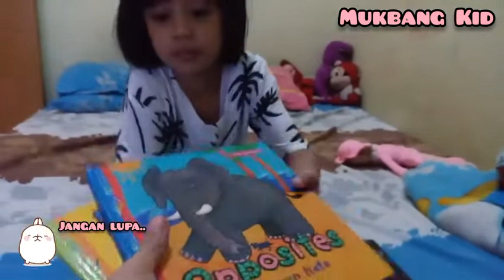Makan Bihun Capcay Dapet Buku Belajar, Horray..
MUKBANG Kids